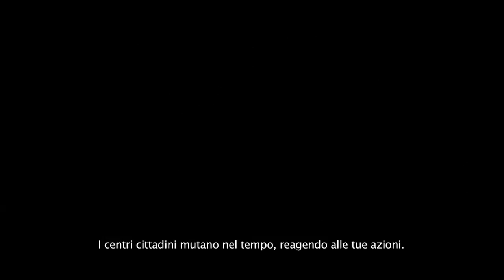Deus Ex: Human Revolution - Classified Information Trailer italiano